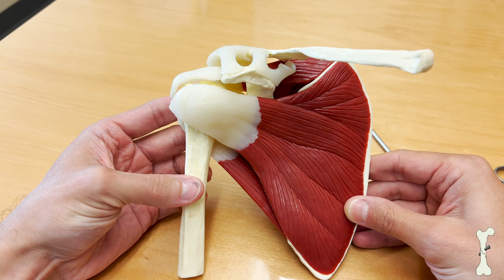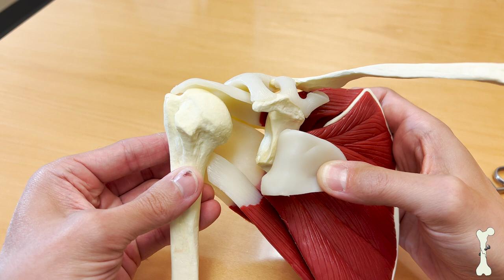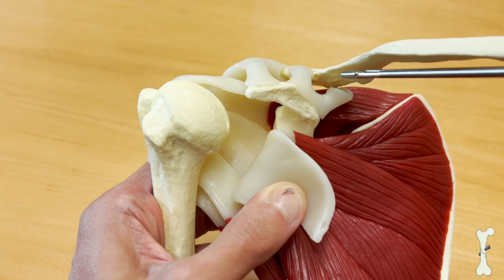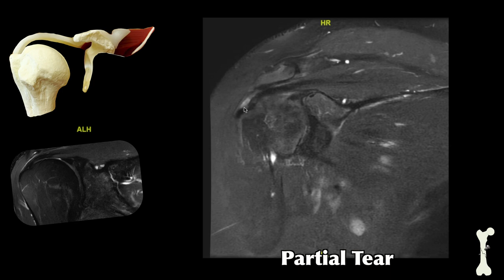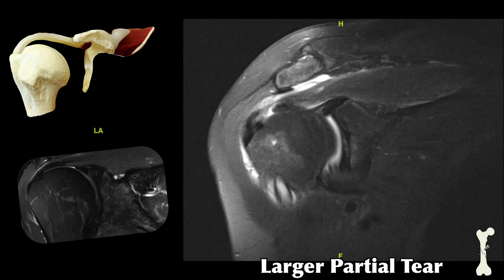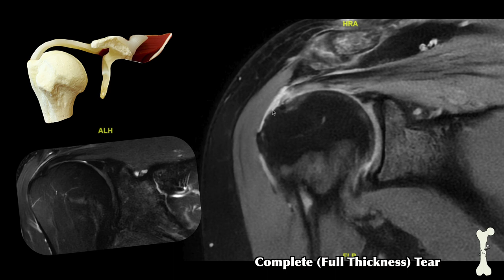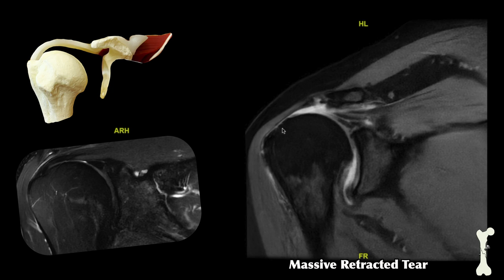Tears of the Rotator Cuff Part 2: Identifying Tears on MRI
This is part 2 of our rotator cuff series. In this video we will go over what a normal rotator cuff looks like on MRI, learn some of the different types of rotator cuff tears, and how to identify these tears on MRI scan.

In general, rotator cuff pathology can be classified as:
1) Tendinopathy
2) Partial tears (bursal and articular sided)
3) Small size
4) Medium sized
5) Large/massive size

In addition, the term "retracted" is used to describe how far away the tendon has pulled away from the bone.

All comments should be considered as informal suggestions regarding any matters of medical care. Please also be aware that this is a public forum and any information you share is not secure.

All patients have been consented for use of any imaging, video, or other media.